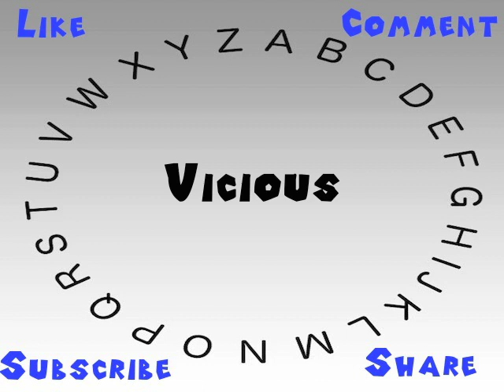How to Say or Pronounce Vicious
This video shows you how to say or pronounce Vicious.

How accurate does it say Vicious? How would you say Vicious?